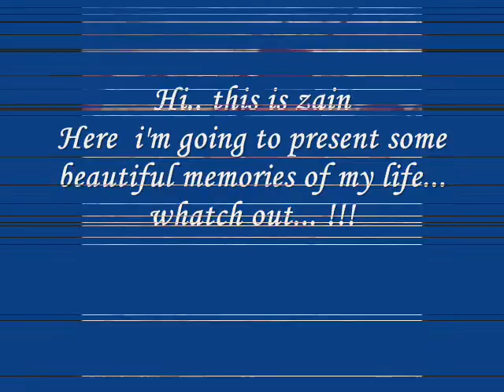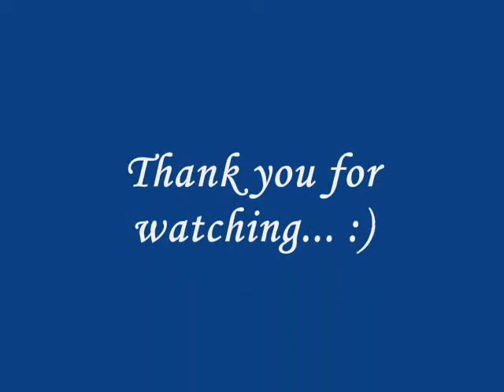memories of my life